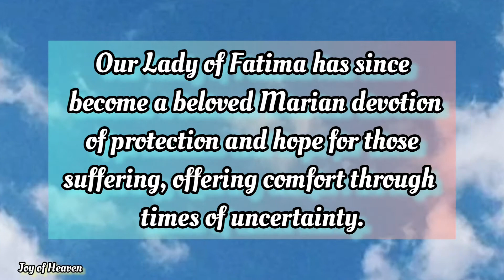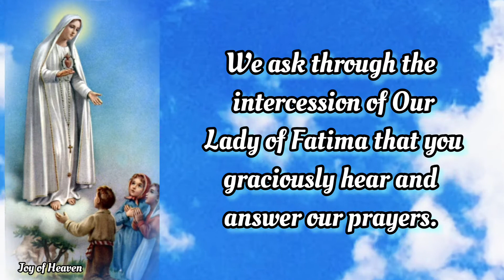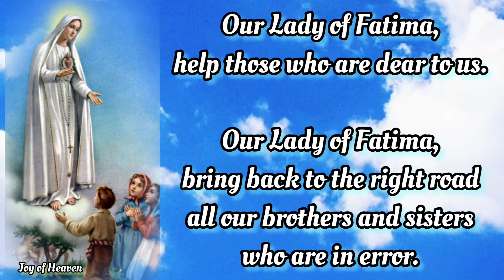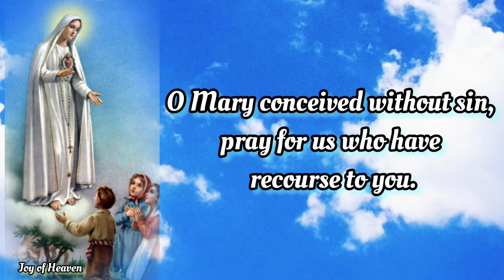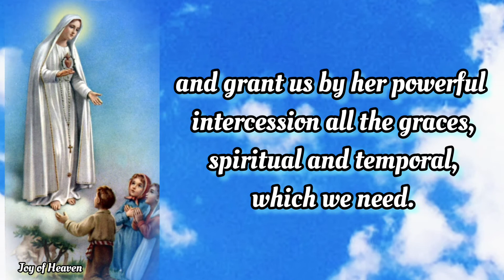Miraculous Novena to OUR LADY OF FATIMA with Litany Day 3 / Feast Day: May 13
DAY 3

O Most Holy Virgin Mary, you came to Fatima to reveal the graces that come from praying the Holy Rosary to three little shepherd children.

Inspire us with a sincere love of this devotion so that, like the shepherd children, it is not a burdensome task but a life-giving prayer.

May our prayers and meditations on the mysteries of our redemption bring us closer to your Son, Our Lord Jesus Christ.

Like the children of Fatima, we want to bring God’s word to others.

 Give us the strength, O Lord, to overcome our doubts so that we may be messengers of the Gospel.

We know that Jesus lives in our hearts and we receive Him in the Eucharist.

Lord Jesus, the miracles, prophecies and prayers that Your Mother brought to us at Fatima amazed the whole world.

We are certain of her closeness to You.

We ask through the intercession of Our Lady of Fatima that you graciously hear and answer our prayers.

Especially. Mention your intentions here.

Our Lady of Fatima, Pray for us.

Our Lady of the Rosary, Pray for us.

Immaculate Heart of Mary, Pray for us.

“From famine and war, deliver us.

Amen.

Litany of Our Lady of Fatima.

pray for our dear country.

sanctify our clergy.

make our Catholics more fervent.

guide and inspire those who govern us.

cure the sick who confide in you.

console the sorrowful who trust in you.

help those who invoke your aid.

deliver us from all dangers.

help us to resist temptation.

obtain for us all that we lovingly ask of you.

help those who are dear to us.

bring back to the right road all our brothers and sisters who are in error.

give us back our ancient fervour.

obtain for us pardon of our many sins and offenses.

bring all people to the feet of your Divine Child.

obtain peace for the world.

O Mary conceived without sin,
pray for us who have recourse to you.
pray for us now and at the hour of our death. Amen.

O God of infinite goodness and mercy, fill our hearts with a great confidence in Your dear Mother.

 whom we invoke under the title of
Our Lady of the Rosary and Our Lady of Fatima.

and grant us by her powerful intercession all the graces, spiritual and temporal, which we need.

Amen.

 MORE ABOUT OUR LADY OF FATIMA

The story of the apparition of the Blessed Mother at Fatima in 1917 is one of the most beloved and well-known chronicles of Marian appearances in Church history. It was on May 13th of that year in a place called Cova da Iria in Portugal that Our Lady first appeared to three small children.

At noontime, while the children were tending their sheep, there was a sudden flash of lightning, and the children saw a beautiful lady made of light, holding a rosary in her hand as she floated in the air above their heads near a holm oak tree.

Our Lady of Fatima spoke to the children and told them not to be afraid. “I come from Heaven,” she said. The oldest of the children, 10-year-old Lucía, asked Our Lady “Will I go to Heaven?” “Yes,” she answered. Lucia’s cousins, Jacinta (7 years) and Francisco (9 years) repeated this question and received the same replies.

Hello everyone, Peace be with you. The FEAST OF OUR LADY OF FATIMA is on May 13. You can make this Novena anytime you want for your own intentions.

❣❣❣❣ Credits / Sources: ❣❣❣❣

John 11:40